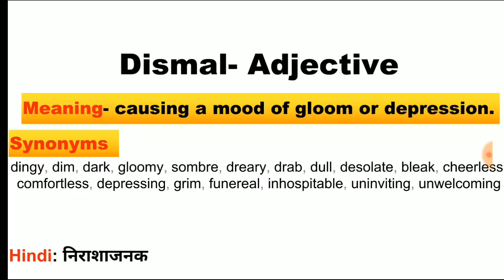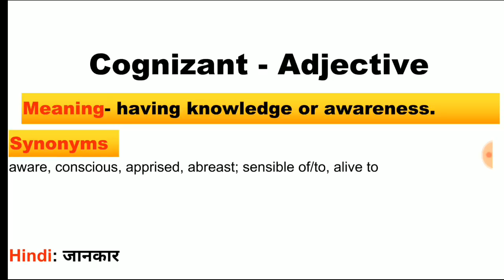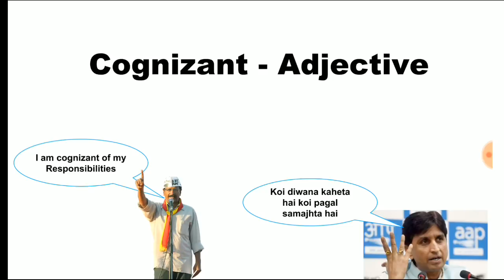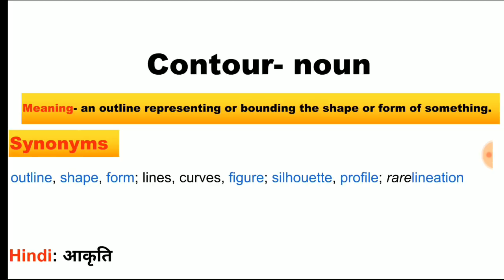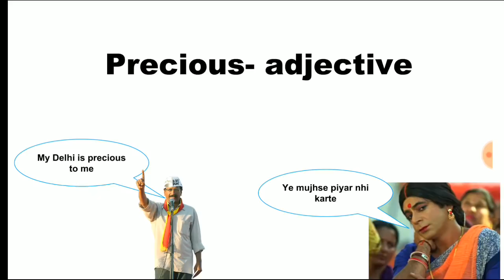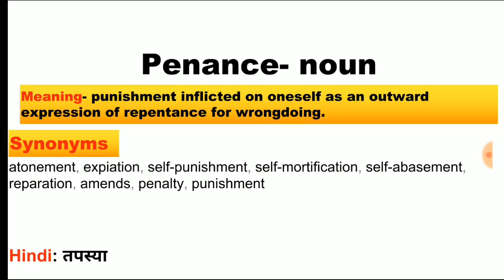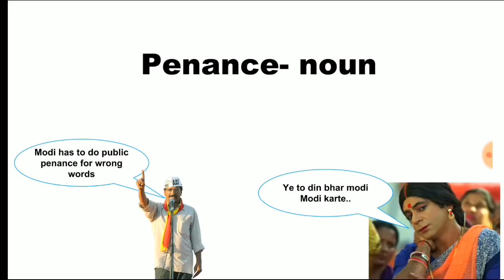Vocabulary night to get it right with Neha ma’am Set 5